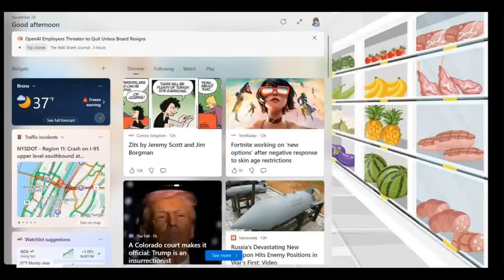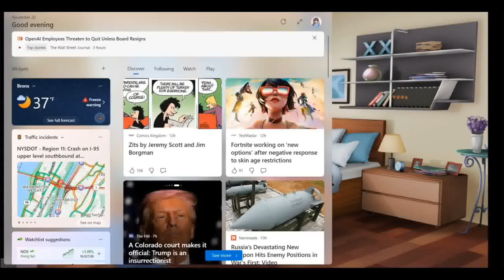•Mia and red • // GCMM // Gacha Club/Life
some guy comes after her and try's to kill her.
Heartbreaking
Fragile
owner emma